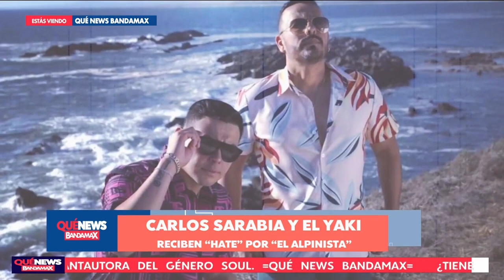Qué News Bandamax